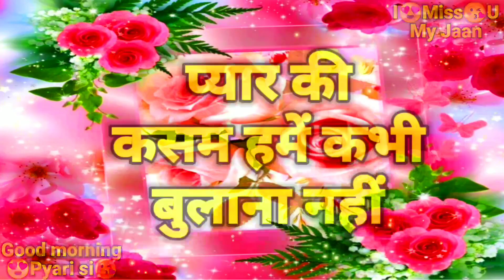Naraj ho kya hamse | Good morning love shayari | Whatsapp Romantic status shayari